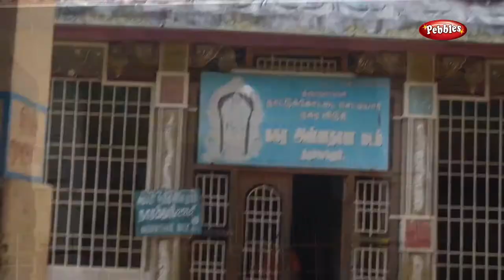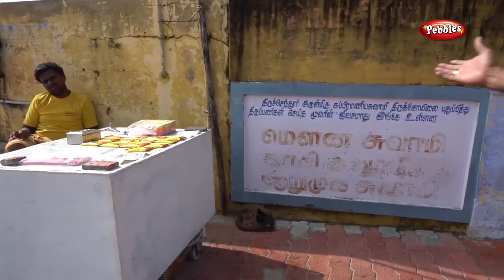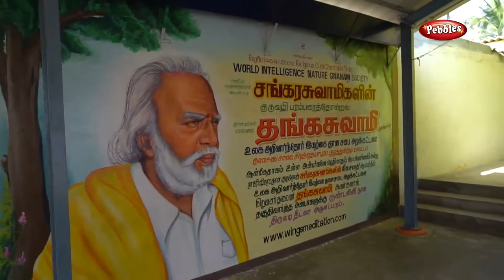Tiruchendur Murugan Temple | திருச்செந்தூர் கோவில் | Places to visit in Thiruchendur | Travel Guide